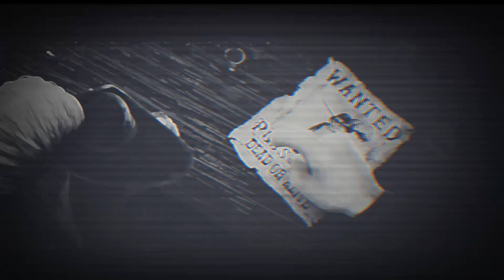Puss in Boots 🔥 Edit Badass Phonk 😍 AMV EDIT ❤️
App Used Video Edit
1) Capcut

App Used For thumbnail Edit
1) Ps Cc
2)Pixallab